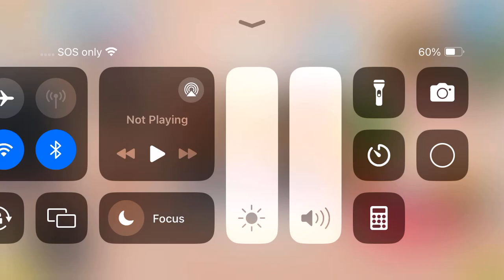Toca Boca live stream ￼